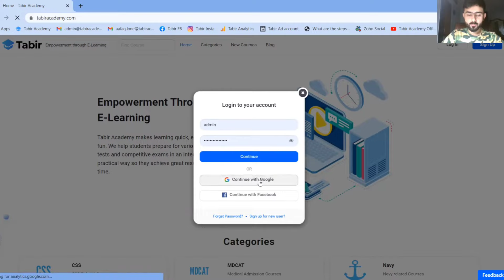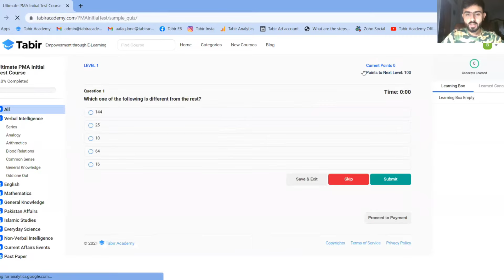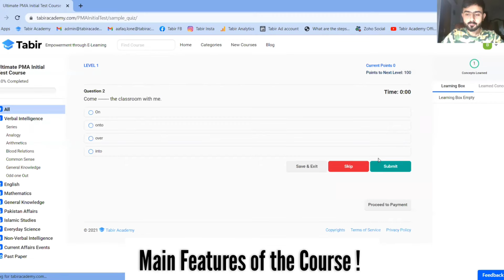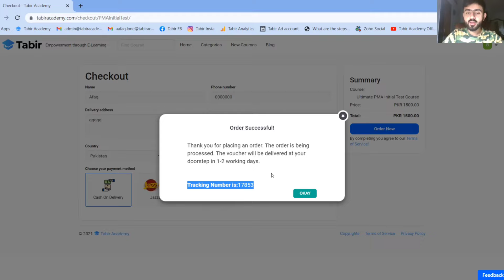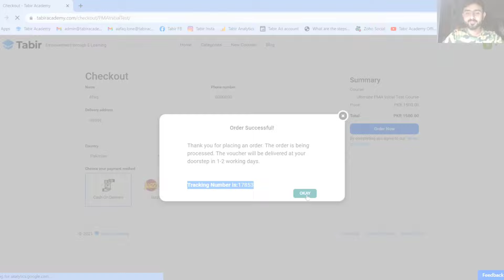The Ultimate PMA Initial Test Preparation Courses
"Ultimate PMA Initial Test Preparation Course"❗

This course is designed to help you delve into PMA Initial Test so that you challenge yourself until you master every concept.

🔰Courses Overview🔰

✅ Complete Preparation with Tabir Academy Technique
✅ Topic and Subject wise preparation
✅ 1000+ MCQs
✅ Solved Past Papers (included)

Join our Premium Group for updates regarding PMA, GD Pilot, Navy, PAF Aeronautical Engineering, and other courses.

To Order, Call | Whats App at 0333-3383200.
We offer FREE home delivery nationwide.